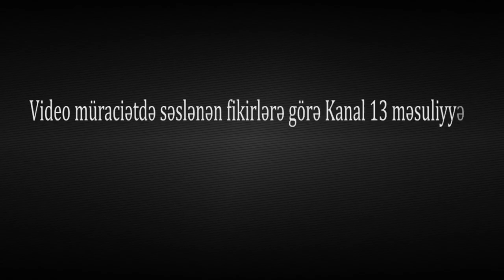"İcra HAKİMİ Atama məxsus TİKİLİLƏRİ DAĞIDIB, TORPAĞI SAXTA YOLLA QOHUMUNUN ADINA KEÇİRİB"-ŞİKAYƏT